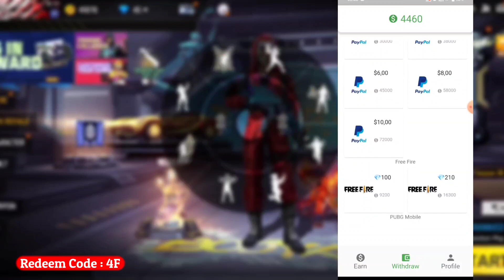Moco Store Event - FreeFire Diamond App - Free Redeem Code App - Google Play Redeem Code Earning App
I provide and explain about 😱 Moco Store Event - FreeFire Diamond App - Free Redeem Code App - Google Play Redeem Code Earning App

Recommended Videos